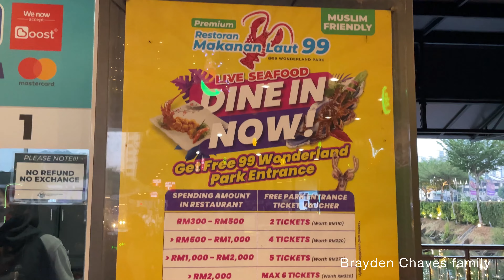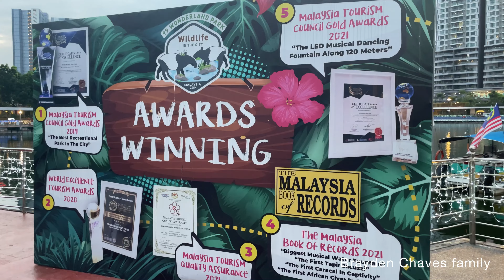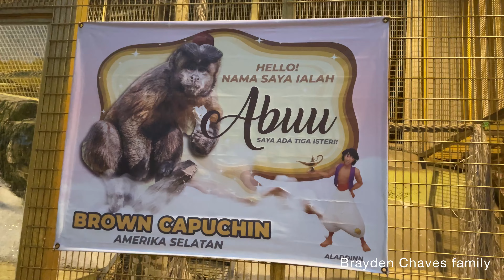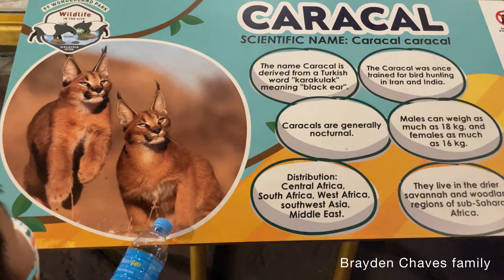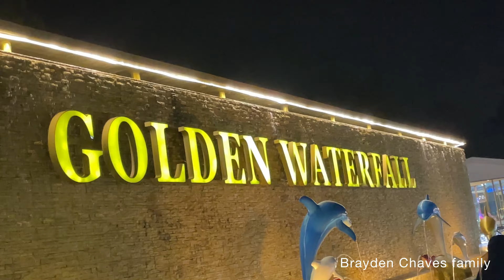99 WONDERLAND PARK | SELAYANG SELANGOR | MINI ZOO | 11 July 2022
99 Wonderland Park 2022. Mini zoo Selayang Selangor.